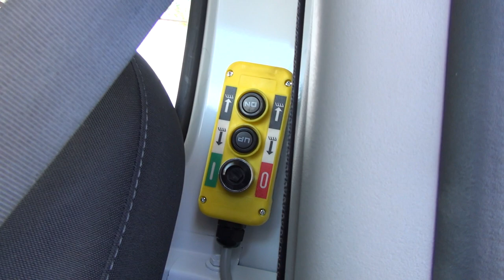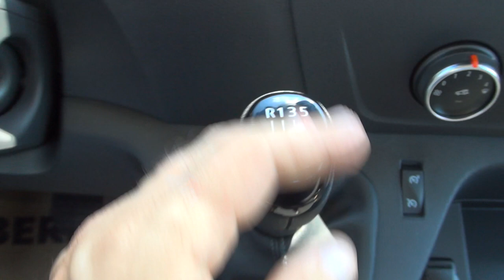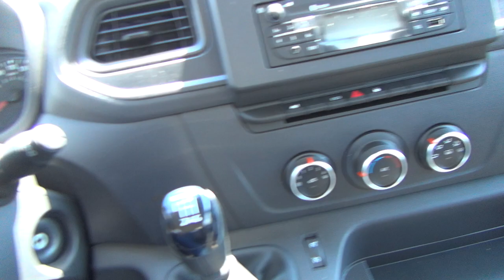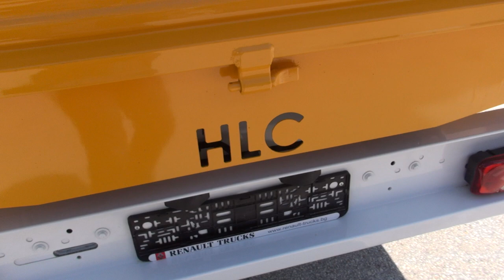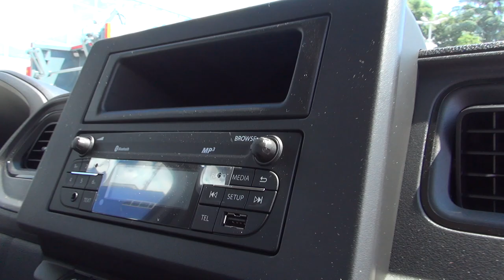Renault Trucks Master Tipper Truck (2021) Exterior and Interior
2021 Renault Trucks Master Tipper Truck seen from outside and inside.

The truck was presented at Truck Expo 2021, Plovdiv.